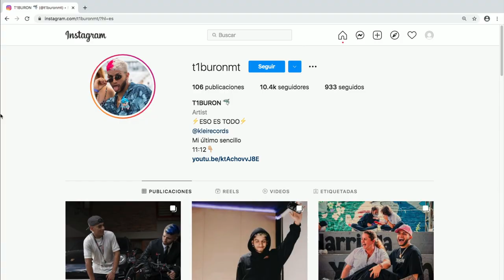Equinoterapia [Estilo Medellín] Telemedellín